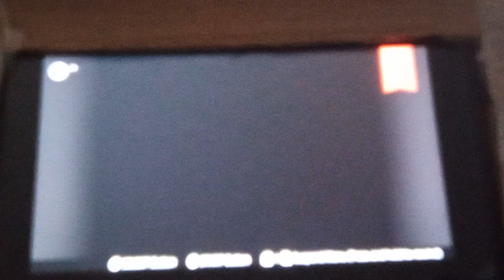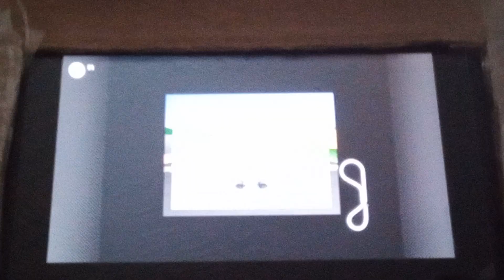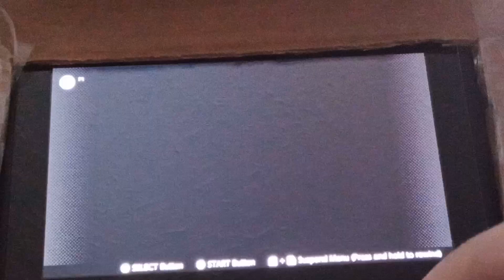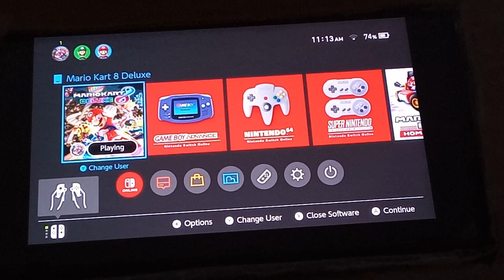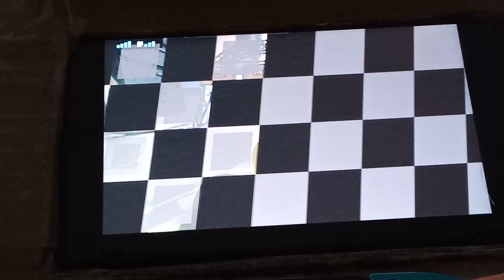Don't Touch Blue Challenge Every Mario Kart Games